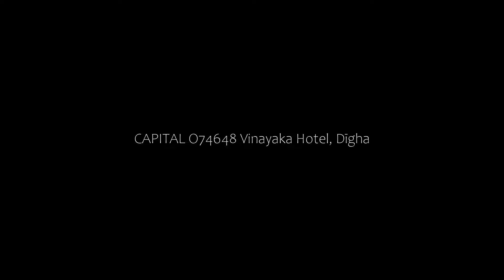CAPITAL O74648 Vinayaka Hotel, Dīgha, India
About Property:
CAPITAL O74648 Vinayaka Hotel is located in Dīgha. Featuring a restaurant, this 3-star hotel has air-conditioned rooms with a private bathroom. The accommodation provides a 24-hour front desk and a shared kitchen for guests.
At the hotel, every room is equipped with a wardrobe and a TV.
Guests at CAPITAL O74648 Vinayaka Hotel can enjoy a continental breakfast.
Patna is 4 km from the accommodation. The nearest airport is Jay Prakash Narayan Airport, 5 km from CAPITAL O74648 Vinayaka...
Property Type: Hotel
Address: 110,Rajiv nagar main road, Near road no 22, 800024 Dīgha, India
Searching For
1. CAPITAL O74648 Vinayaka Hotel - Dīgha - India
2. CAPITAL O74648 Vinayaka Hotel - Dīgha - India Address
3. CAPITAL O74648 Vinayaka Hotel - Dīgha - India Rooms
4. CAPITAL O74648 Vinayaka Hotel - Dīgha - India Amenities
5. CAPITAL O74648 Vinayaka Hotel - Dīgha - India Offers and Deals
Audio Credit:
Track Title: Reasons To Hope
Artist: Reed Mathis